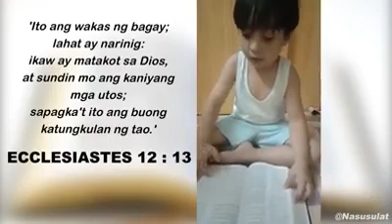Nasusulat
Ganito sana lahat ng kabataan ngaun,
Karamihan kc ang mga hawak nila mga cellphones,paglalaro ng mga online games